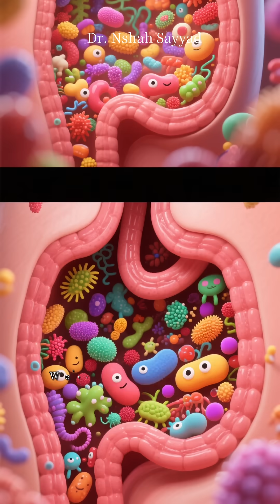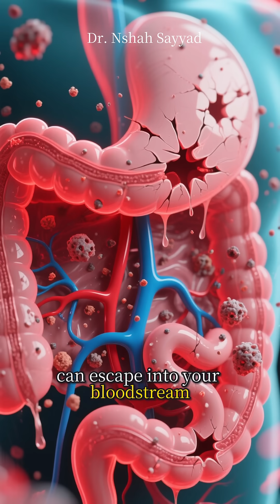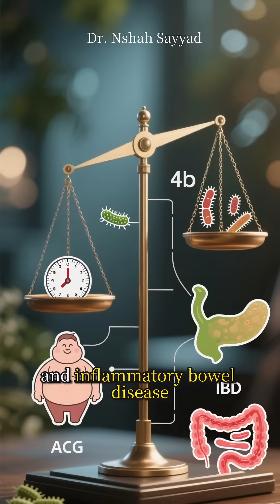Gut Bacteria and Immunity: How Your Microbiome Shapes Health and Longevity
Description:
Your gut isn’t just about digestion—it’s the command center of your immune system. In this science-based deep dive, we explore how trillions of gut bacteria shape immunity, influence inflammation, and even affect responses to cancer therapies. Drawing on the latest research from Nature, JAMA Oncology, and The Lancet, this article explains how the microbiome communicates with immune cells, protects against “leaky gut,” and impacts conditions like diabetes, obesity, and neurodegeneration.

Discover why microbial diversity matters, how short-chain fatty acids like butyrate regulate immune balance, and what everyday choices—like eating fiber-rich foods, fermented products, and polyphenol-packed plants—can do to strengthen your body’s defenses.

If you’ve ever wondered how gut health connects to longevity, brain function, and disease prevention, this is your roadmap to understanding the microbiome–immune connection.